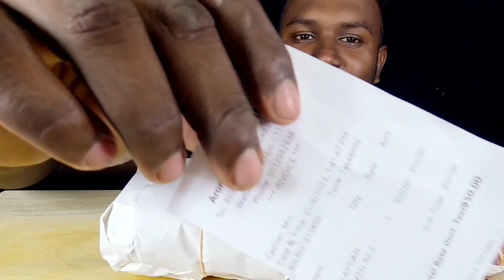spicy malaysian chicken rice | chicken devilled | Aroma restaurant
Would you like to promote your resturant's food?

My youtube channel is dilN taste.It is done by eating delicious food.Viewers can enjoy edelicious eating videos on the dilN taste channel to enhance their appetite and get entertained.The dilN taste channel also offers viewers a taste of the usual common foods in an innovative way.In everyday life,viewers can also try the taste of the new foods introduced by dilN taste.Definitely try this yourself.Then you will taste it yourself.Watch videos on dilN taste channel daily. please like,comment,also don't forget to subscribe